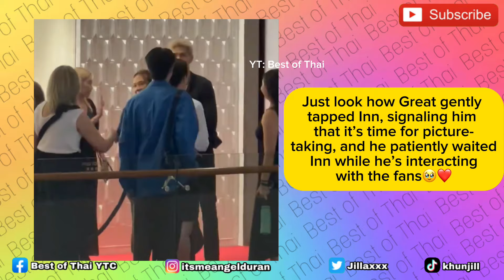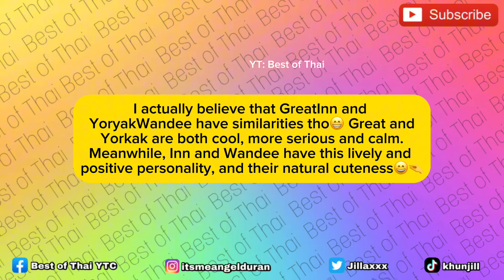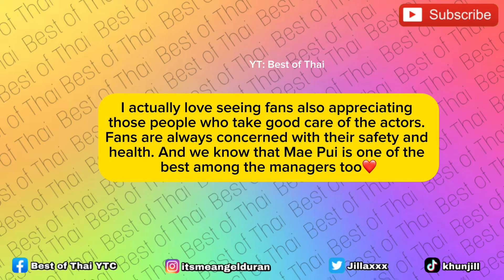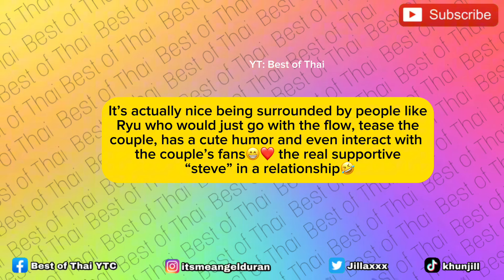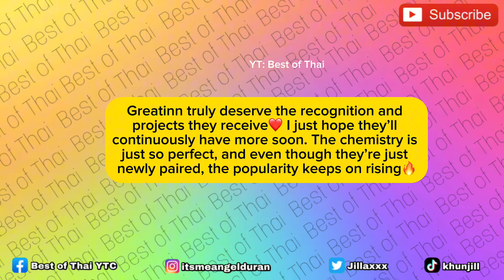Inseparable GREATINN Makes us Feel so SINGLE | Inn Always Want to Grab Great’s Hand